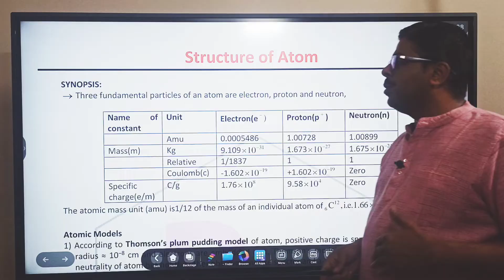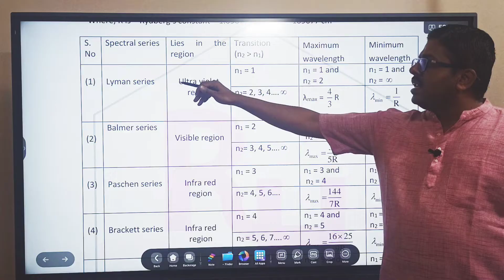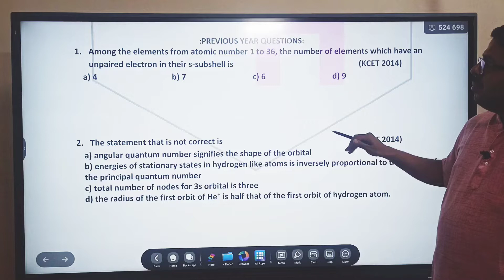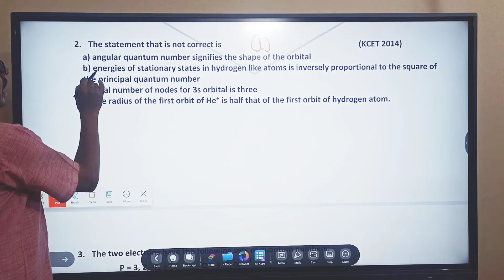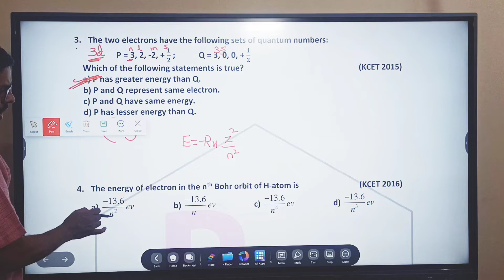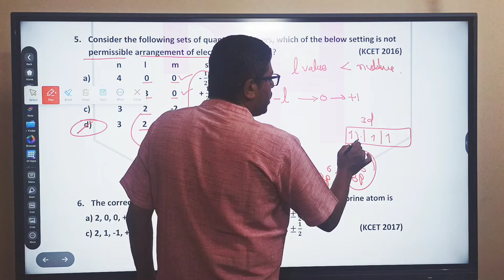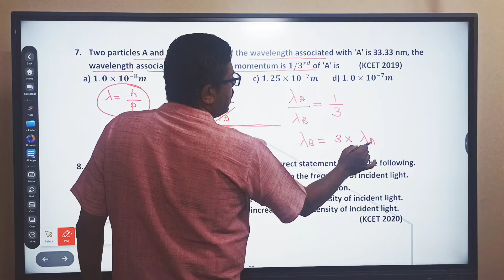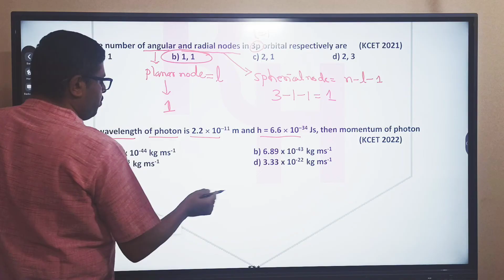STRUCTURE OF ATOM -ONE SHOT SYNOPSIS & 2014 TO 2022 KCET PYQs SOLVED / KCET 2023 / PU - 1 KCET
1. COORDINATION COMPOUNDS L-1  CLASS 12 NEET | CHEMTONICS # 3 | |JEE|CET| SYNOPSIS FOR NEET, JEE AND KCET

3. How to see HYBRIDISATION OF ANY central element. Very important concept for CET, NEET AND JEE EXAMS

5. ALCOHOLS, PHENOLS AND ETHERS I CLASS 12 I II PUC I SUPER 10 SERIES I KCET AND NEET I previous year PAPER SOLVED